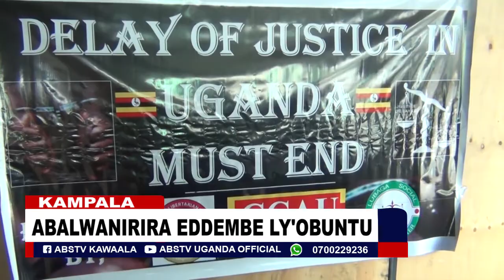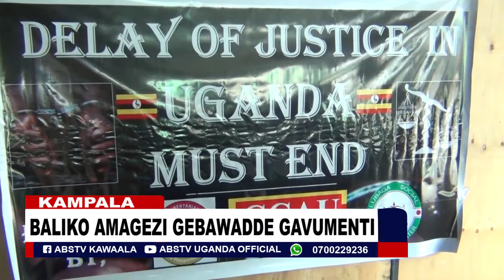E kampala Abalwanirira eddembe ly'obuntu Baliko amagezi gebawadde gavumenti